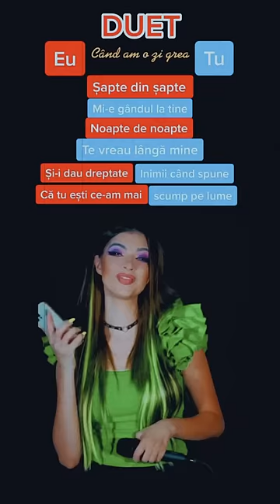Cine canta cu mine? ❤️